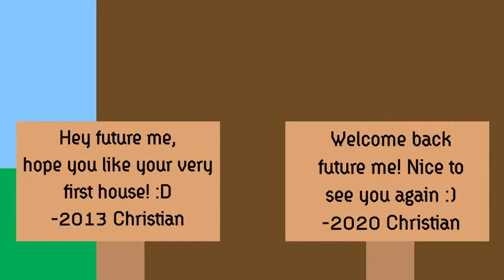Minecraft Motivation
I've been working on this thing for 5 months. I think it was worth it. I'll update this description later to give more info but for now, have a good day.

Stuff for tags
Minecraft, Animation, 2d Animation, Mine craft, animation, gay, Chris'n Out, chris'n out, Motivation, corona virus, 2020, covid 19, Art, Comedy